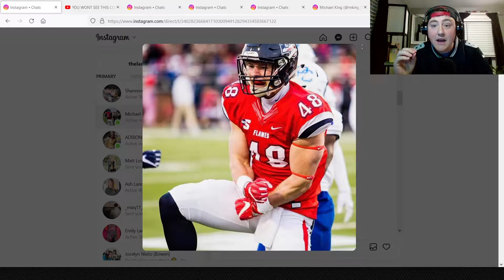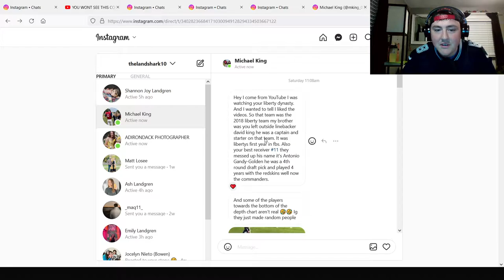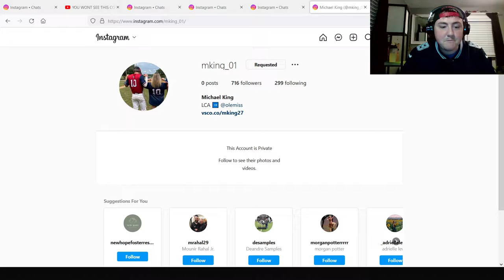A REAL LIBERTY PLAYER REACHED OUT TO ME!!! We're RANKED?!?!? | NCAA 14 | Liberty Flames Episode 51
A REAL LIBERTY PLAYER REACHED OUT TO ME!!! | NCAA 14 | Liberty Flames Episode 51 | NCAA 14 Dynasty gameplay and commentary | .
Follow me on: Instagram: @thelandshark10 Twitter: @drewlandyyt